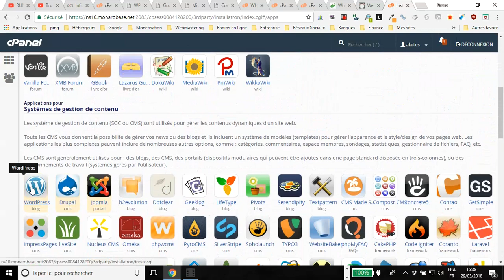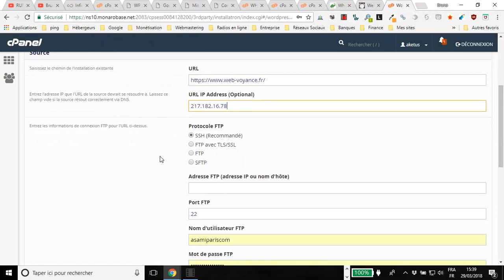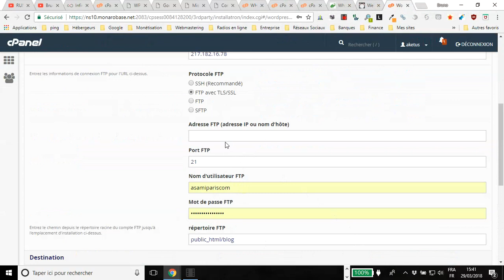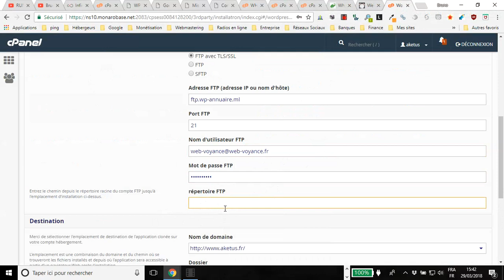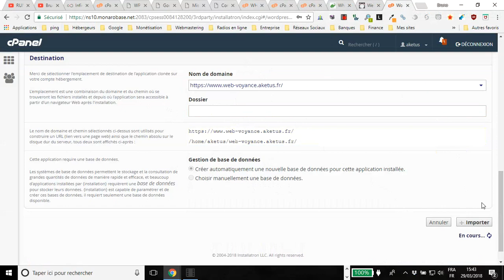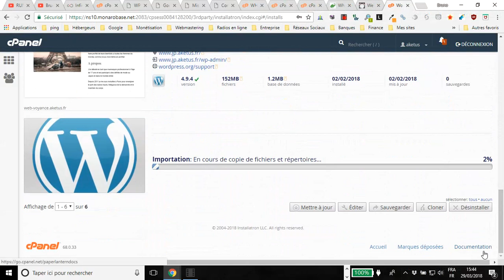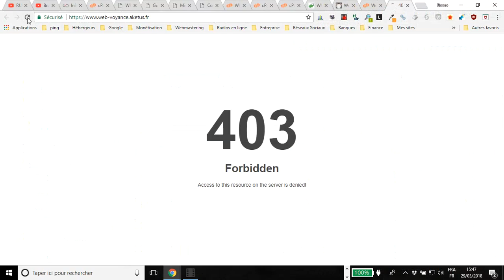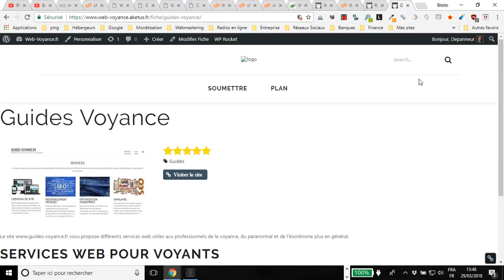Comment migrer 1 site WordPress avec Installatron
vous montre comment migrer 1 site WordPress en quelques clics avec l’application Installatron disponible chez certains hébergeurs comme Monarobase.net.